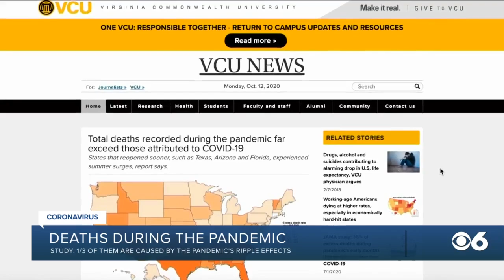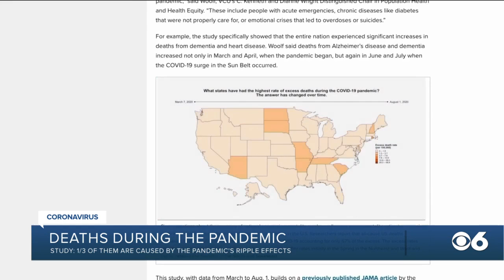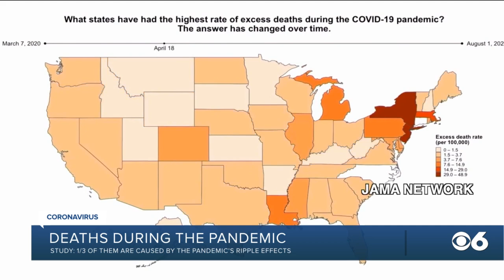Study: For every two COVID-19 deaths, a third person dies as a result of the pandemic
For every two deaths attributed to COVID 19 in the United States, a third American dies as a result of the pandemic, according to a study led by researchers at Virginia Commonwealth University.  The data was recently published in the Journal of the American Medical Association.